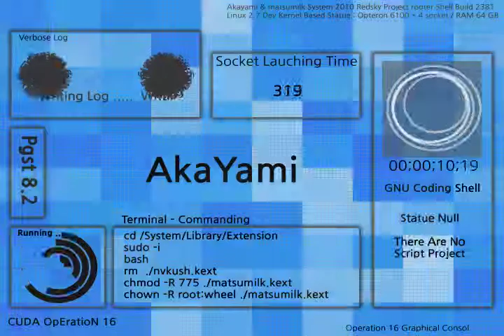모션 그래픽 연습작품 for Akayami by matsumilk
밤송이 정신으로 만든 습작 해킹 신